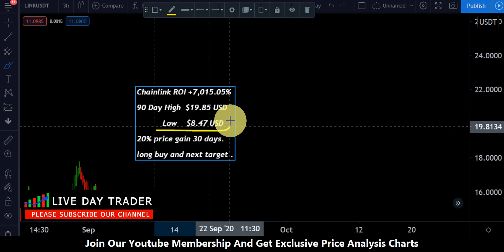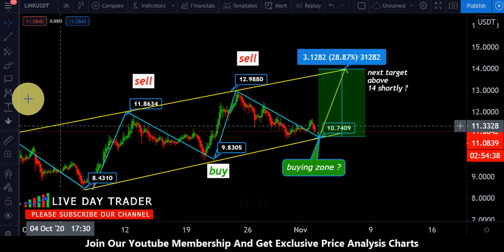Chainlink link price prediction 30% price hike and buying support ? us stock market nov 2nd 2020